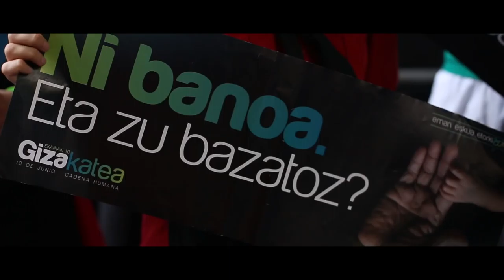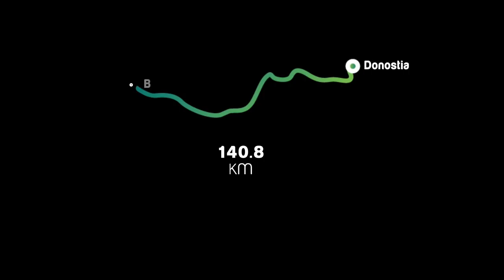Diasporatik diasporara deia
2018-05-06 | Buenos Aires Celebra Comunidad Vasca - Gure Esku Dago